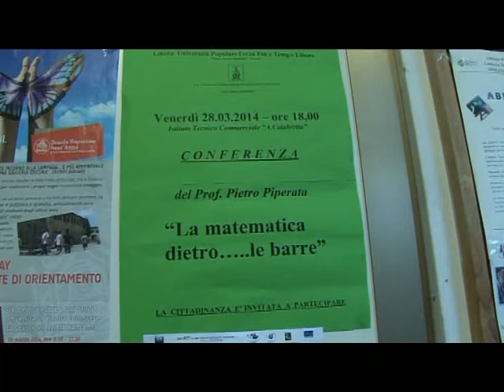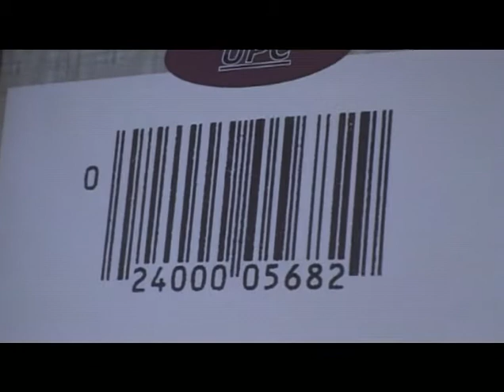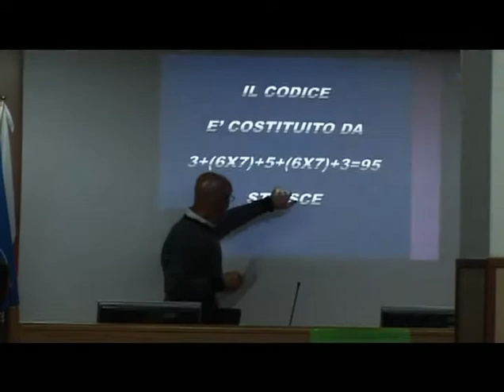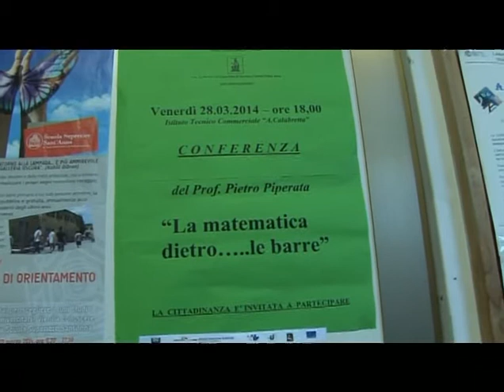"La Matematica...dietro le barre" Conferenza all'Università della Terza Età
Conferenza del prof. Pietro Piperata dal titolo "La Matematica...dietro le barre" all'Università della Terza Età di Soverato il 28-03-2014